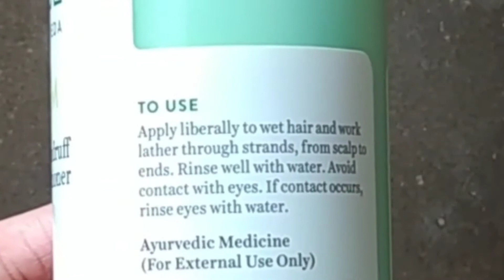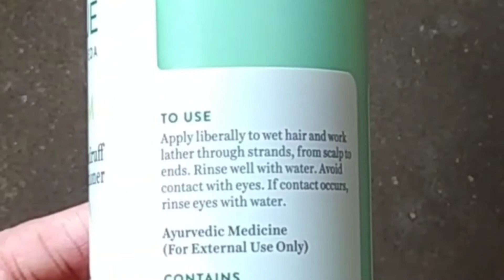খুশকি চিরতরে দূর করার উপায়/মাথার চুলপড়া বন্ধ করার উপায়/বায়োটিক শ্যাম্পু/anti dandruff shampoo/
খুশকি দূর করার উপায়,
খুশকি চিরতরে দূর করার উপায়,
মাথায় খুশকি দূর করার উপায়,
মাথায় খুশকি দূর করার ঘরোয়া উপায়,
মাথার চুল পড়া বন্ধ করার উপায়,
চুলের খুসকি দূর করার উপায়,
চুল পড়া বন্ধ করুন,
খুশকি,
চুলের যত্ন,
শুষ্ক চুলের যত্ন,
sawdagar art,
anti dandruff shampoo for men,
best anti dandruff shampoo in india,
best anti dandruff shampoo and conditioner,
best anti dandruff shampoo with conditioner,
best anti dandruff hair shampoo,
Cure dry scalp dandruff,
Dandruff cure at home,

Shampoo pourches link